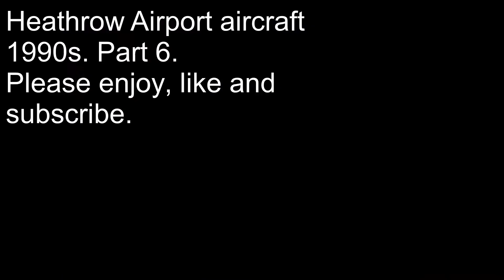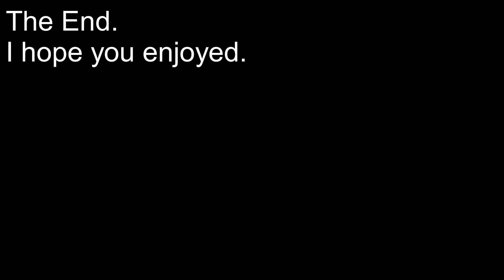Heathrow Airport aircraft 1990s. Part 6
I filmed this video from the Queens Building at London Heathrow, sometime in late August 1995.
My highlight is the Saudi reg 1-11.